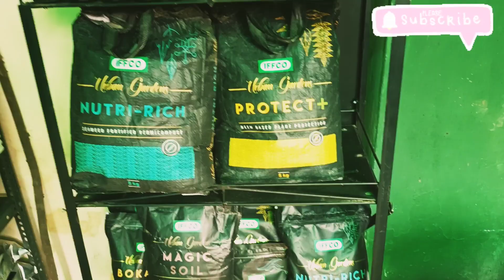My First Vlog Vlog #1|| Ajao Aaj Nursery Ghumate Hai|| vlog1 myfirstvlog up15kvlogs vlog#1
My First Vlog Vlog #1|| Ajao Aaj Nursery Ghumate Hai

Hit likes.

Video recorded by-Realme x7pro

Helmet-SteelBird Air Raptor

Mic-Boya m1

video quality-1080p

Chin mount-Hiffin chin mount